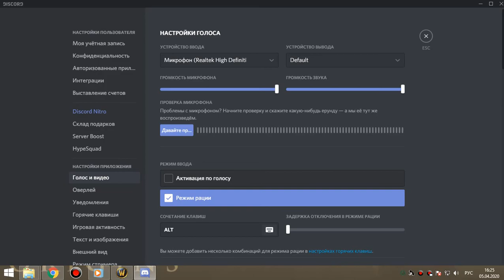1я часть цлк 25об ПУГИ сова 05 04 20